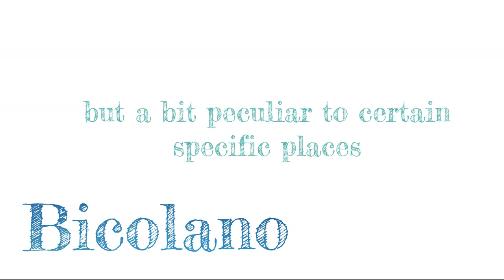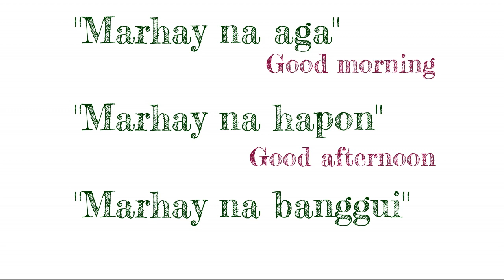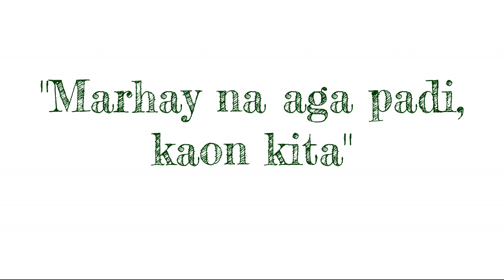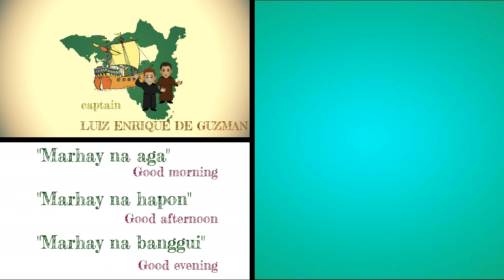Sorsogon Province History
Things you need to know about Sorsogon. Here's a video about the province's history and other things you might want to learn about this beautiful place.